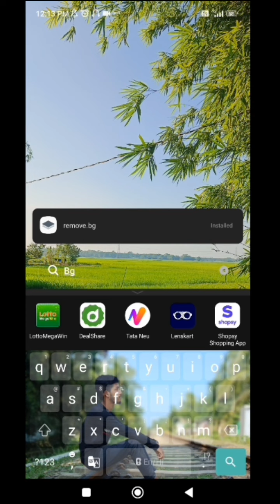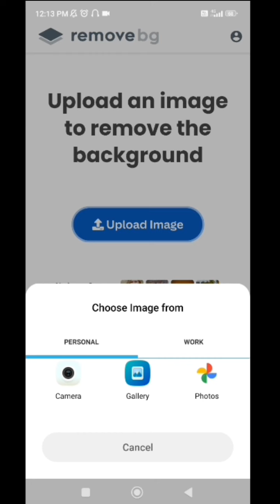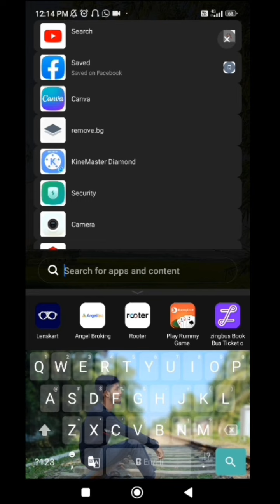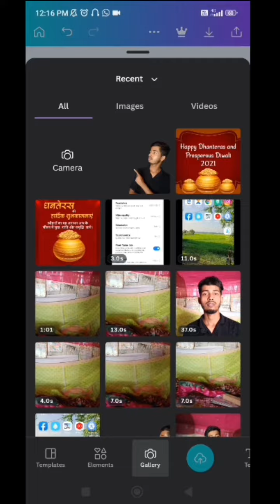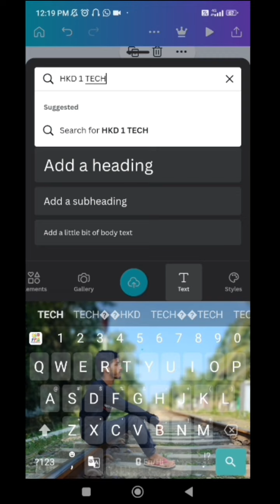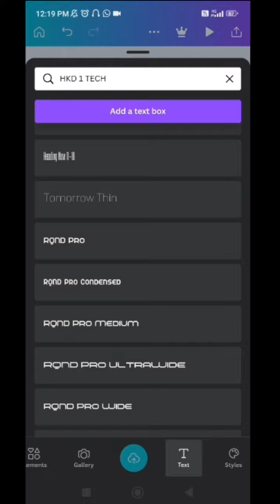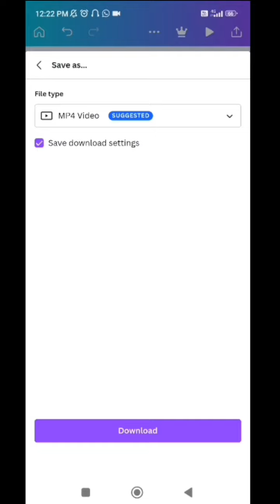how to make thumbnail and photo background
Your Queries -
how to make thumbnails for youtube video
manoj dey thumbnail kaise banaen
thumbnail kaise edit karte hai
thumbnail kaise banaye youtube video
Technical Surya
Surya Technical